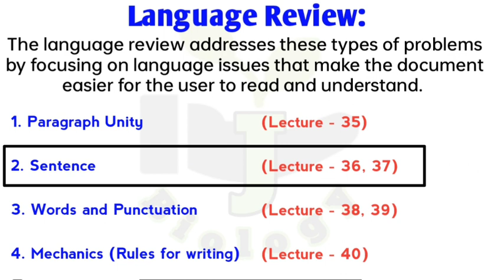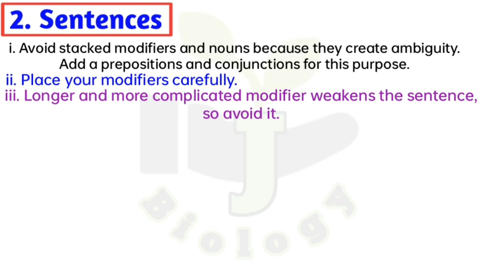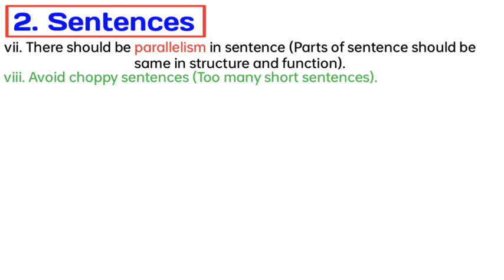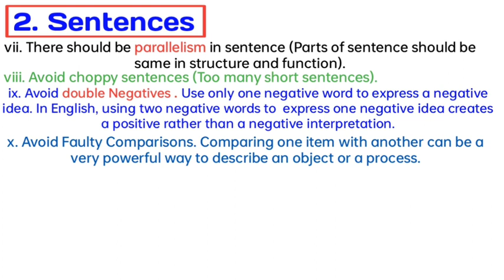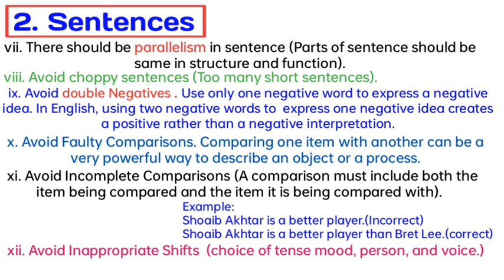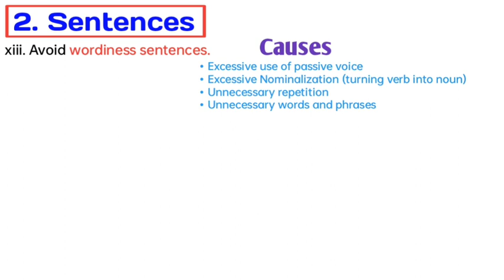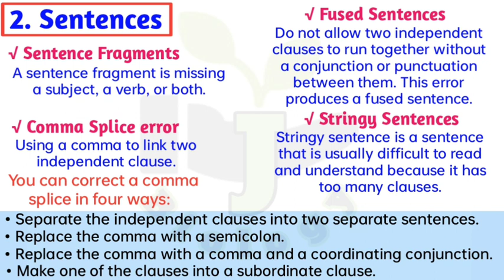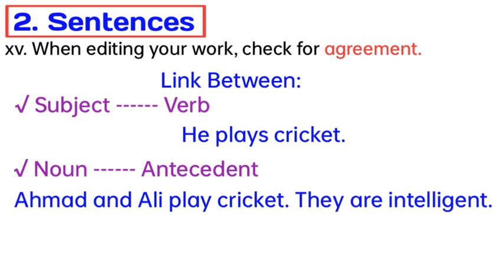Eng201 Short Lecture 36 and 37 | Eng201 Final Term Preparation | Eng201 Past MCQs | VU